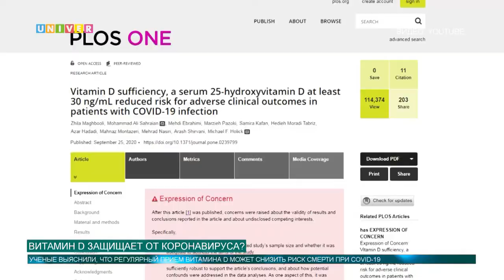Витамин D защищает от коронавируса?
По всему миру активно растет количество исследований о влиянии приема витаминов на формирование иммунитета к коронавирусу. На сегодняшний день существует теория о том, что витамин D может снизить риски осложнения при заболевании и даже смерти. Так ли это на самом деле, расскажет эксперт Казанского университета.